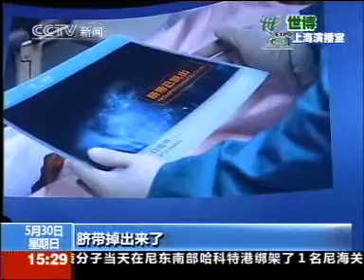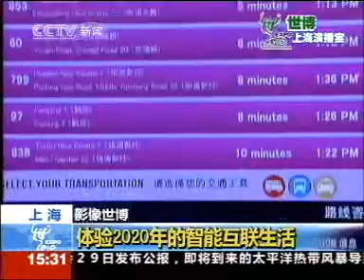CCTV News Channel reports on the Cisco Pavilion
May 30, 2010 - CCTV News Channel reports on the Cisco Pavilion